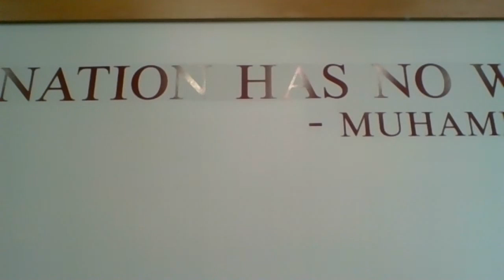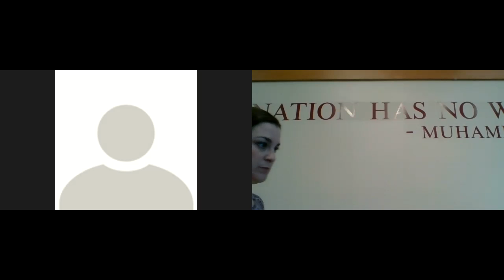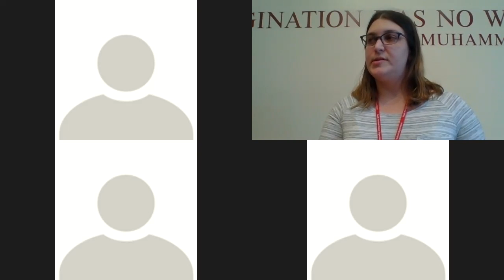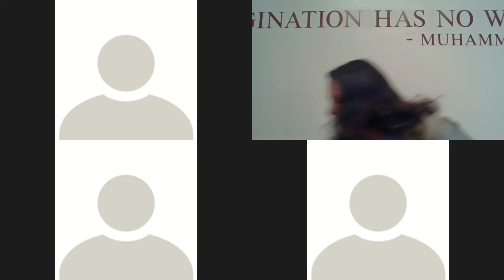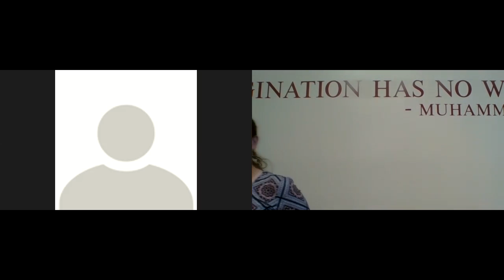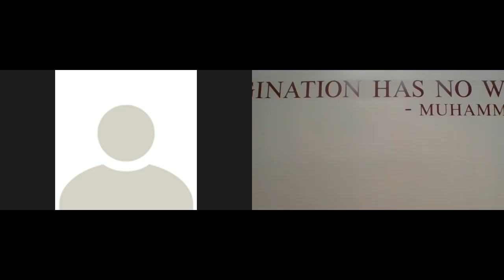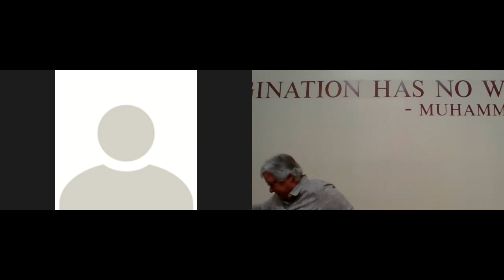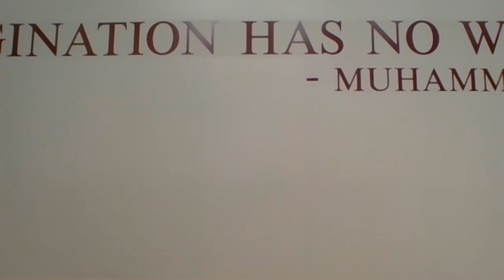Public comment for science standards - Westbrook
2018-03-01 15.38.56 Public comment for science standards - Westbrook 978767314